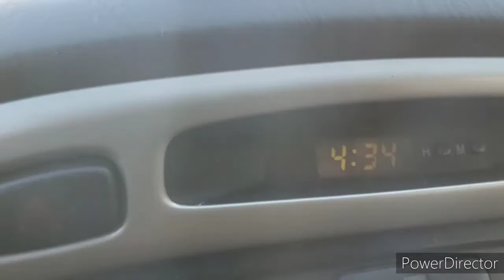happy Saturday everyone